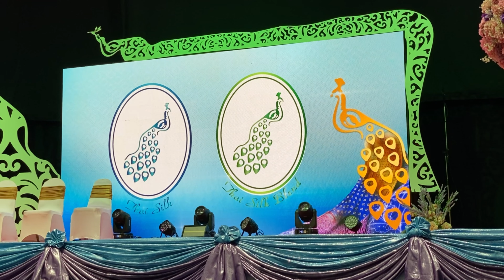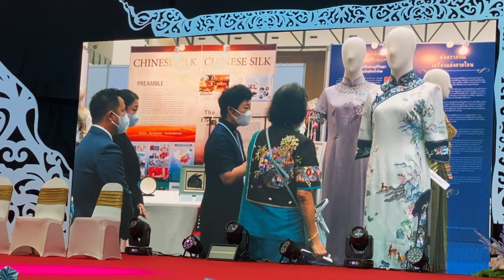16 สมเด็จพระกนิษฐาธิราช ทรงเปิดงาน "ตรานกยูงพระราชทาน" 2023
สมเด็จพระกนิษฐาธิราช กรมพระเทพรัตนราชสุดา สยามบรมราชกุมารี เสด็จฯ ทรงเปิดงาน “ตรานกยูงพระราชทาน สืบสานตำนานไหมไทย”
จัดโดยกรมหม่อนไหม

31 สิงหาคม - 3 กันยายน 2023
Hall 6-7 อิมแพ็ค เมืองทองธานี นนทบุรี
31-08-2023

ภาพถ่ายจากจอโทรทัศน์ในงาน ช่วงที่พระองค์ท่านทรงเดินชมนิทรรศการ